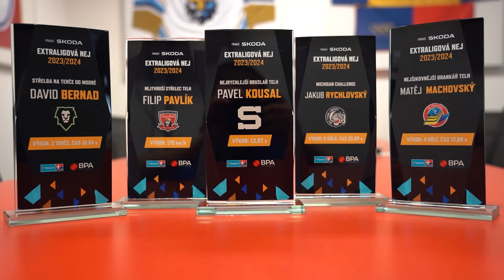Proč chce Marek Mazanec na přesilovky? Kdo z brankářů nejlépe střílí?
Poslední finále projektu Extraligová NEJ nabídne už tradičně souboj brankářů ve střelbě přes celé hřiště. Trofej poveze do Moravskoslezského kraje, protože ve hře už zbyli jen Matěj Machovský z klubu HC Vítkovice RIDERA a Marek Mazanec, gólman Ocelářů z Třince. Kdo z nich byl lepší a povedlo se někomu z nich poslat do branky všech pšt puků?